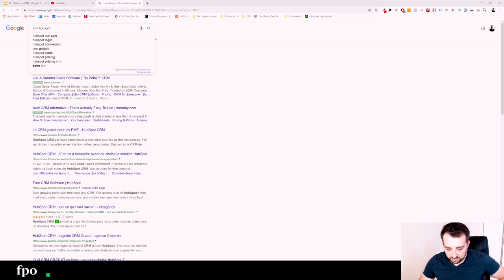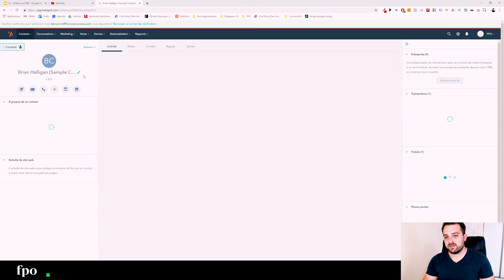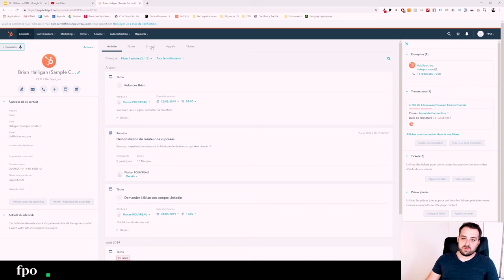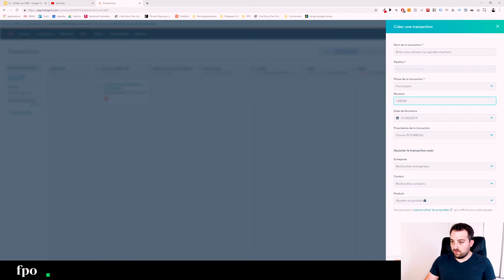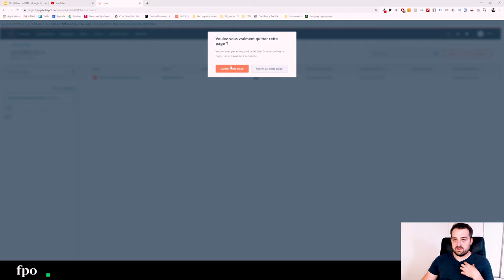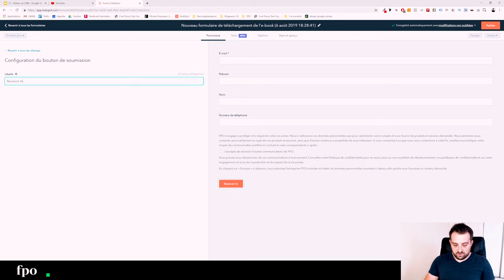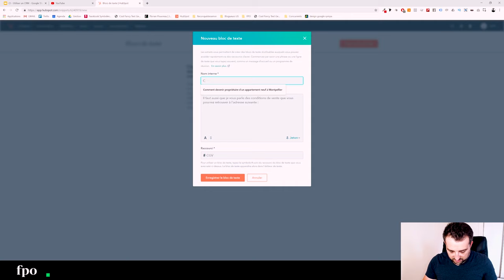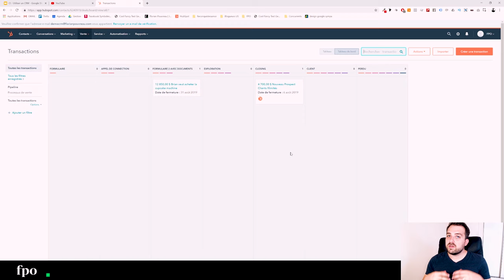Le meilleur CRM gratuit : une présentation de HubSpot CRM (en français)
Découvrez pourquoi vous devez utiliser un CRM comme le CRM Hubspot gratuit pour développer les ventes de votre entreprise. Présentation du CRM Hubspot gratuit en français.

📚 Téléchargez GRATUITEMENT le Guide Ultime pour Vendre vos Services BtoB 360 Jours par An !
Découvrez 27 stratégies BtoB qui fonctionnent dans ce livre de 89 pages.

Découvrez HubSpot CRM, le meilleur CRM gratuit sur le marché ! Dans cette vidéo, je vous présente une démo complète de HubSpot CRM et vous apprends comment utiliser ce logiciel pour améliorer votre gestion de la relation client. Vous êtes débutant sur HubSpot ? Pas de souci, je vous donne un tutoriel complet pour vous aider à comprendre les fonctionnalités clés de ce CRM. Vous apprendrez également comment utiliser HubSpot CRM pour gérer efficacement vos tâches, tout en optimisant votre productivité. Cette présentation de HubSpot CRM est idéale pour les entrepreneurs, les petites entreprises, ou toute personne cherchant à optimiser sa gestion de la relation client. Rejoignez-moi pour découvrir comment utiliser HubSpot CRM et profiter de ses avantages dès maintenant !

L'utilisation d'un CRM ou customer relationship management system comme le crm hubspot est un impératif si vous souhaitez améliorer vos techniques de vente. En utilisant un crm vous pourrez mieux suivre vos prospects, mesurer l'efficacité de vos efforts commerciaux et ainsi optimiser votre prospection commerciale et votre processus de vente.

L'avantage c'est que hubspot crm est totalement gratuit et c'est le meilleur crm du marché c'est pour cette raison que j'ai essayer de vous faire une démonstration de hubspot crm français.
J'utilise depuis plusieurs années le crm hubspot et il s'est particulièrement amélioré ces dernières années c'est pour cette raison que j'ai eu envie de vous présenter cette vidéo de formation vente en appuyant mes conseils en vous faisant une démonstration d'hubspot sales.

Que ce soit pour améliorer vos techniques de vente et négociation ou pour suivre votre prospection commerciale b2b vous devez suivre une formation commerciale sur l'utilisation du CRM. Je vous ferais sans doute des vidéos de formation sur hubspot crm donc restez à l'affût des prochaines vidéos dédiées aux méthodes de vente.

Trouver des clients est beaucoup plus simple grâce à un CRM car votre prospection téléphonique sera bien mieux organisée et vous pourrez donc améliorer vos scripts commerciaux en fonction des informations présentes dans votre CRM. Notamment l'historique du parcours d'achats du prospect ou encore la gestion de ces objections commerciales précédentes.

Si vous souhaitez améliorer vos techniques de vente et que vous n'avez pas encore de CRM vous devez très rapidement passer à l'action et choisir un crm adapté à votre activité. Je vous conseille hubspot crm car il est particulièrement adapté aux entreprises moyennes ou aux indépendants et comme vous êtes nombreux sur cette chaine ca m'a semblé logique.

Qui plus est, j'utilise moi même hubspot CRM dans mon activité donc n'hésitez pas à me poser des questions si vous avez besoin d'un coup de main.

Et vous, qu'utilisez-vous comme CRM ?